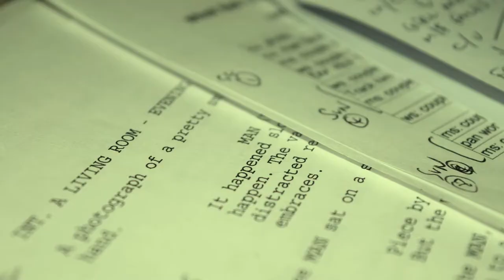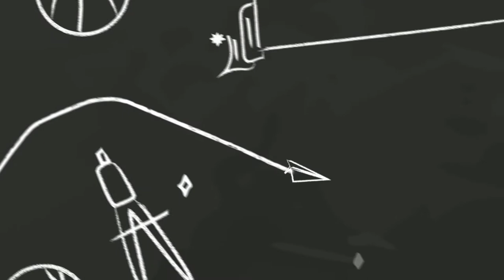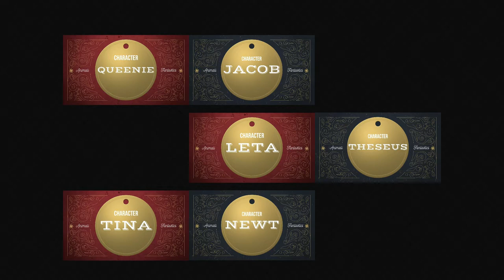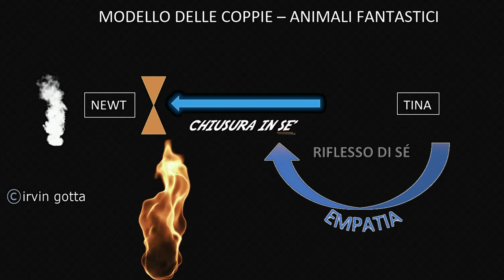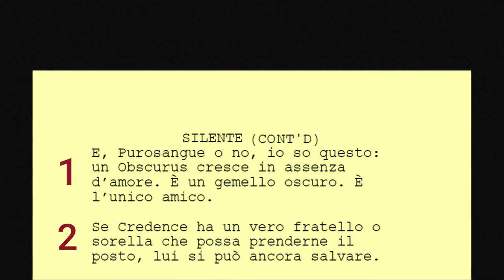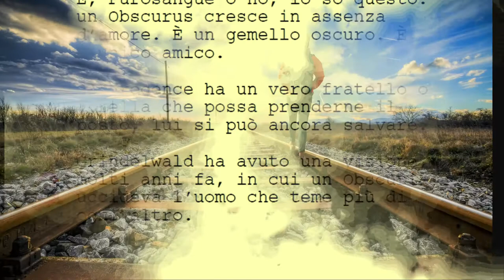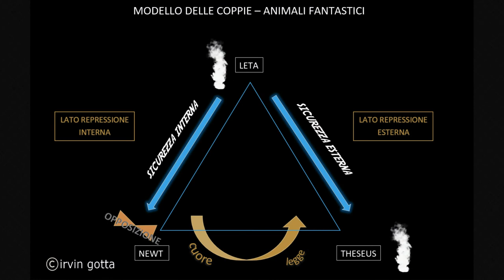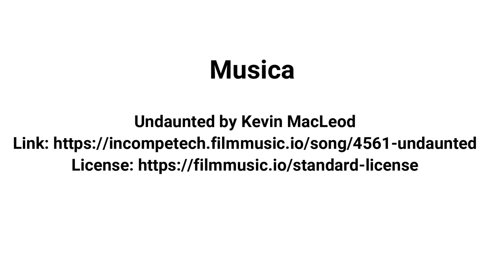Animali Fantastici - I Segreti di Silente | Analisi completa del disastro.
Analisi passo passo de I Segreti di Silente, attraverso I Crimini di Grindelwald e le scene tagliate. Il disastro di una saga dai contenuti geniali. Identica struttura per gli ultimi due film. E un passaggio dall'una all'altra al limite della perfezione, eppure...

Capitoli
00:00 Il mondo del TRA
07:38 La battuta fondamentale di Silente (la scena 29 de I crimini...)
10:37 Prima parte della battuta di Silente (l'obscurus)
16:21 La struttura delle coppie
30:40 Il doppio Focus
34:32 Il colpo di scena
39:17 Il passaggio geniale di struttura - La struttura dei fratelli

MUSICA